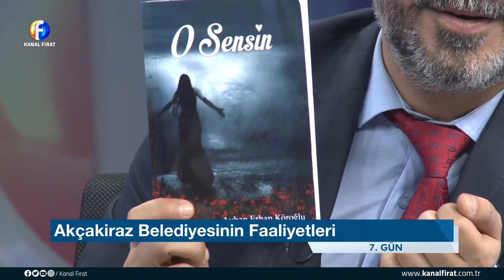Alper Cevher İle 7 Gün Sabahattin Kaya 07 02 2021